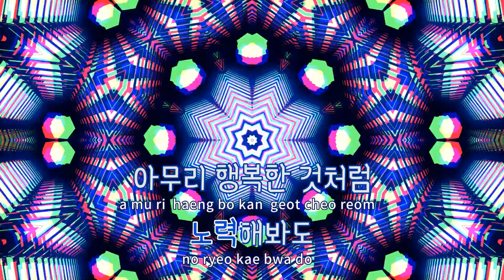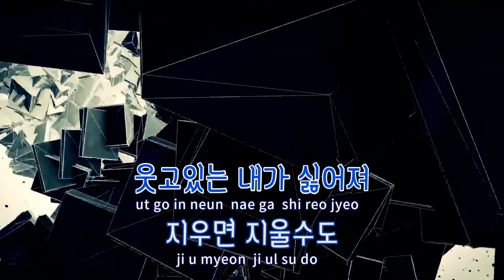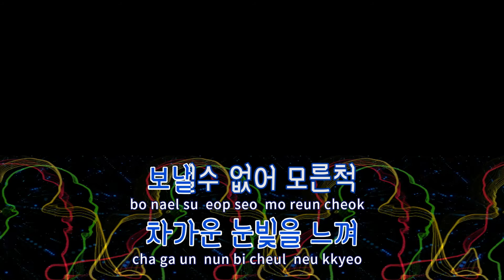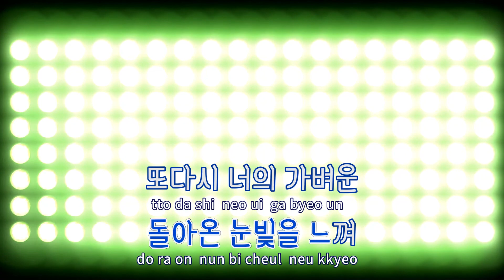[TJ노래방] Why - 베이비복스 / TJ Karaoke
Why  --  베이비복스